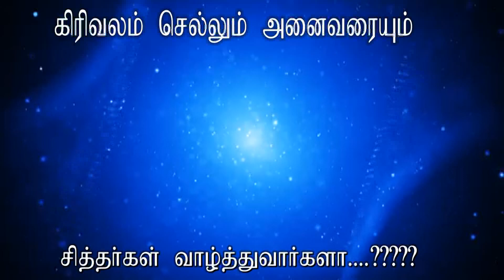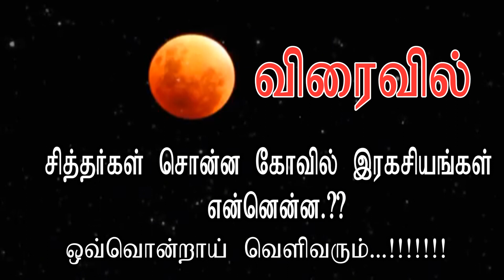பௌர்ணமி கிரிவலம் -சித்தர்கள் வாழ்த்து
பௌர்ணமி முழுநிலவு அன்று கிரிவலம் செல்லும் பக்தர்களை சித்தர்கள்   வாழ்த்துவார்கள் என்ற பொதுவான கருத்து  உள்ளது ... யாரையெல்லாம் வாழ்த்துவார்கள்  என்பது குறித்து விளக்கம் தருகிறார் சித்தர் .அரசயோகி கருவூறார் அவர்களின் சீடர் சித்தர் மெய்கண்டதேவர் குணசேகரன் அவர்கள் ..